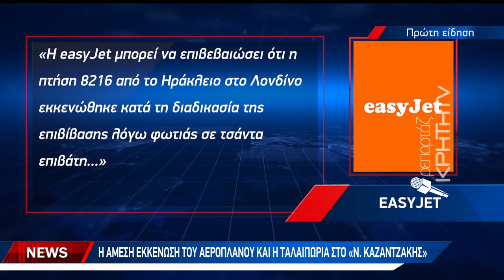Τον γύρο του κόσμου κάνει ο συναγερμός στο αεροδρόμιο Ηρακλείου